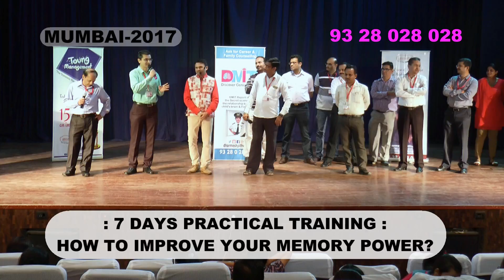Feed back After Dharmesh Pithva's Training By Mr Parag Goradiya Mumbai 2017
Terapanth Bhavan  Auditorium - kalbadevi east thakur complex Mumbai,  Maharashtra
Aspee Auditorium mumbai maharashtra -  Marve Road,Malad West, Mumbai, Maharashtra 400064
N L High school Auditorium -  Malad West, Mumbai, Maharashtra 400064